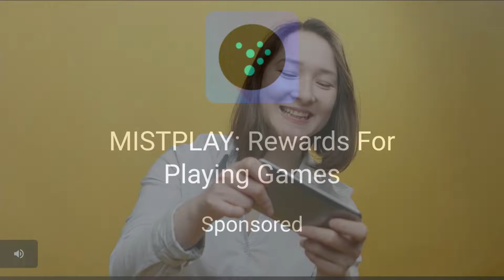NK-41 Gameplay Android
NK-41 is an action and adventure game where you have to accompany a special agent on his mission to overcome all the obstacles in each level.

NK-41 offers an entertaining gameplay that puts yours skills to the test in each and every mission. As you accompany your character through each level, you'll have to try to dodge all of the obstacles to try to make it to the end safe and sound. This is the only way you'll be able to move on to the following challenges for sure.